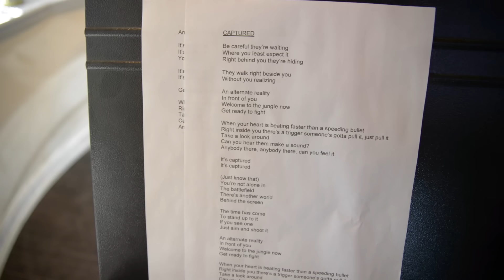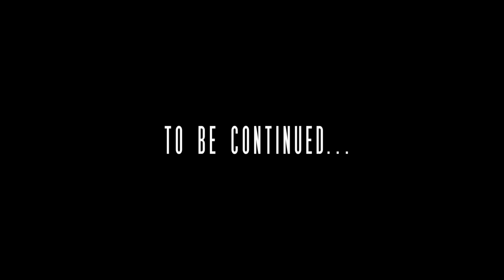Abraham Mateo - Who I Am. En el Estudio Madrid. Pt. 3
Music video by Abraham Mateo performing Who I Am. En el Estudio Madrid. Pt. 3. (C)2014 Sony Music Entertainment España, S.L.